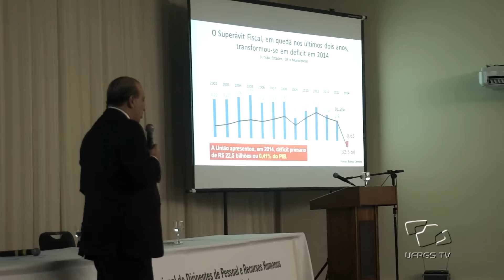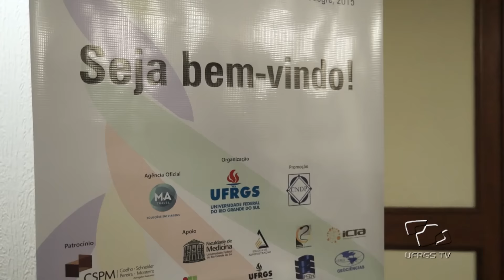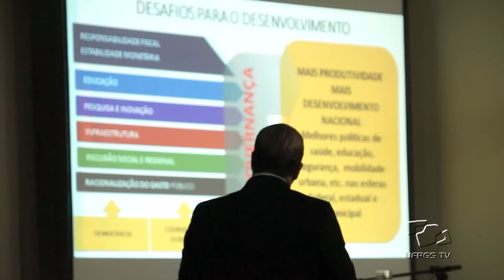Acontece na UFRGS - XXXV ENDP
Entre os dias primeiro e quatro de setembro, foi realizado o XXXV Encontro Nacional de Dirigentes de Pessoal e Recursos Humanos das Instituições Federais de Ensino. Em 2015, a UFRGS foi a anfitriã e organizadora do evento.